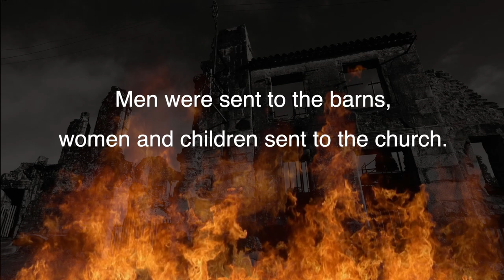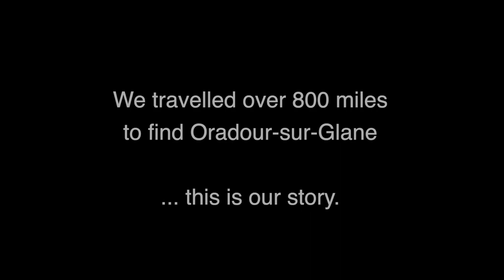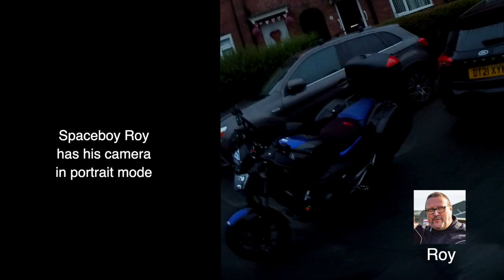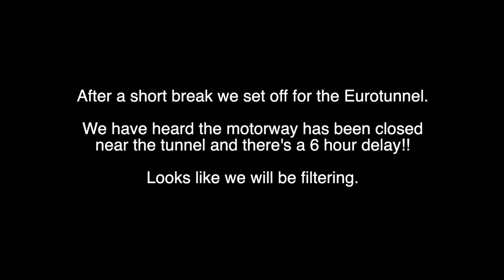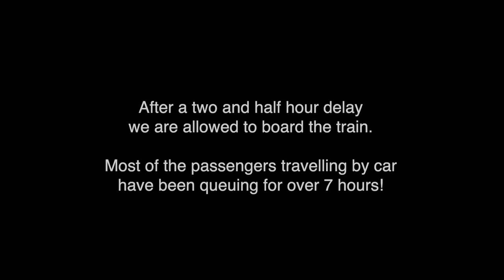France Tour 2022: Honda NT1100 - EP1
So our summer tour has started France 2022!
We meet up at Frankley services on the M5 and head south to the Eurotunnel, but things start to get difficult.